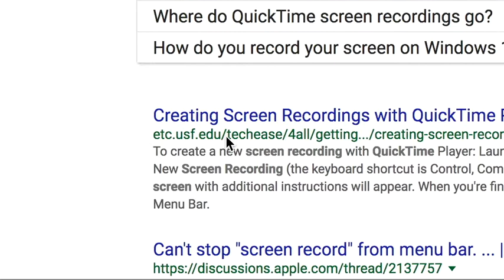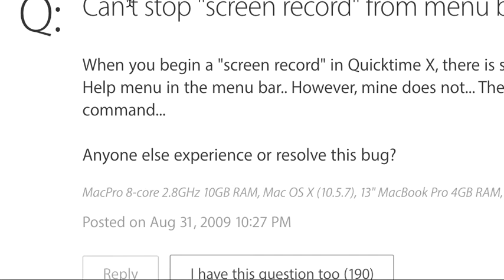Ropapa Mensah's goal vs. Atlanta United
Nashville SC equalizes against Atlanta.